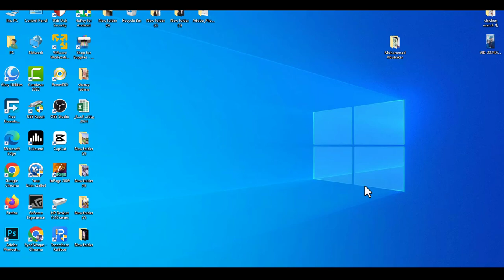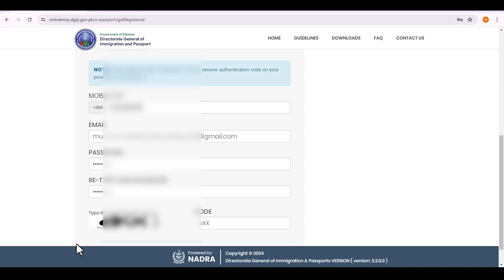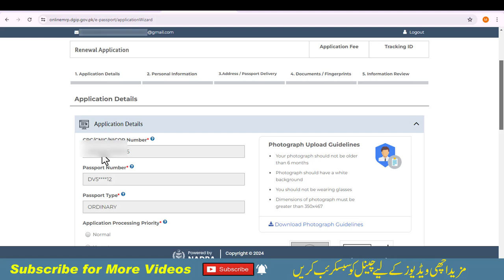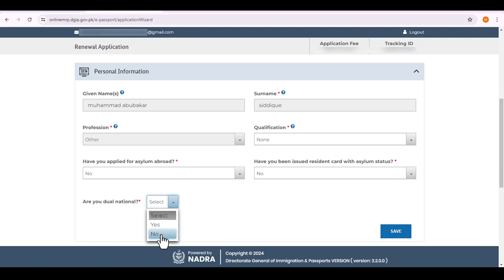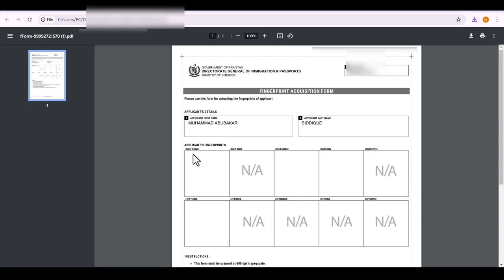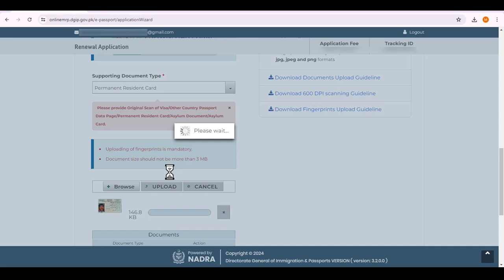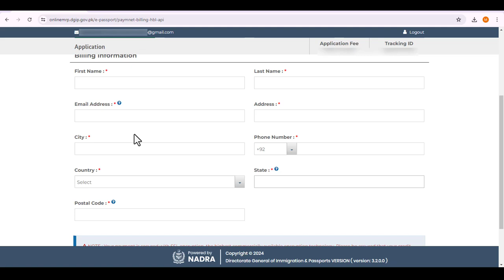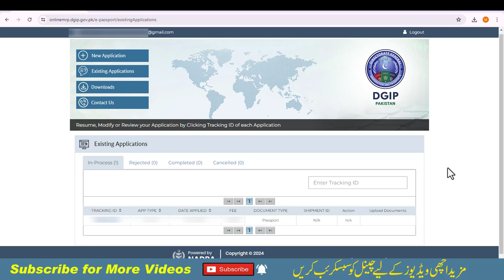Renew Pakistani Passport At Home For Overseas | Full Procedure Renewal Pakistani Passport 2024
Cover Topic:
01- Renew Pakistani Passport At Home For Overseas
02- Full Procedure Renewal Pakistani Passport 2024
03- Pakistani passport renewal in Saudi Arabia
04- Pakistani Passport Banane ka tarika
05- Pakistani passport renewal process 2024 Saudi Arabia

How to Renew Pakistani Passport Full Procedure | Online Passport Renewal Pakistan in KSA